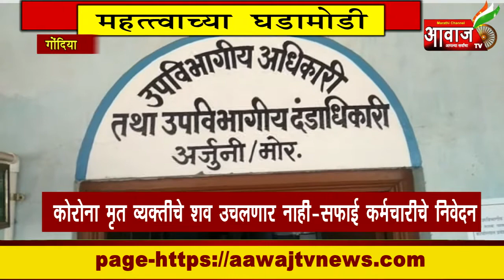Aawaj Tv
गोंदिया | कोरोना संक्रमीत मृत व्यक्तीचे शव उचलणार नाही. अर्जुनी/मोर नगरपंचायत सफाई कर्मचारीचे निवेदन